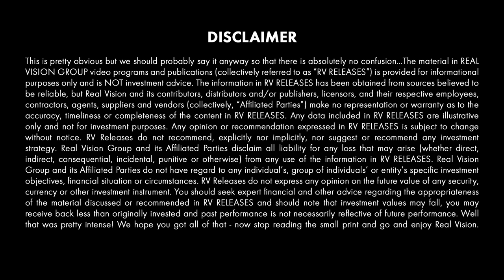Ross Beaty on Managing Businesses in Uncertain Markets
Ross Beaty of Pan American Silver joins Real Vision’s Grant Williams to discuss his experience successfully managing businesses through uncertain markets. Beaty explains that diversification, risk management, and critical thinking are the most important parts of helping a business to persevere. This video is excerpted from a piece published on Real Vision on September 21, 2018 entitled “Grant Williams in Conversation with Ross Beaty.”

About Perfect Timing:
In this series, some of the biggest names in the financial industry share their experiences of getting it right at the right time. Hear about successful trades from the people who made them.

ROSS BEATY: --I can't sell out, right? I've got two outcomes-- either I get bought out, I sell once--
and I've done that many, many times-- but I only do it once. I don't sell along the way. I buy along
the way. But I only sell once.
Or if I'm in a company-- if I'm building a company that's going to be a long-term operating
business, my attitude is I'm going to build that company until I'm no longer needed to be there, in
which case I then either resign or retire or leave it or die, or something like that. And the company
survives my exiting the company, in which case, it's a happy ending. Maybe it just at my death I--
the stock is sold when I croak. I mean, in other words, I don't build these companies to exit along
the way. Either I get bought out or I hold them until the long-term.
The critical thing is we tell shareholders what we're going to do and we follow through. We
execute that plan. The companies that frustrate me are the companies where I invest in them. I
give them a million dollars to do x and they go out and spend it on y.
GRANT WILLIAMS: Right.
ROSS BEATY: That drives me crazy. And I never invest in them again. I don't mind if they take that
million dollars, if they say they're going to go and explore a bunch of holes in this place for this
commodity. And they come up with nothing, that's fine. They execute well, that's exactly what I
made that bet for.
I give them a million dollars. I understand this risk. I understand it may end up with zero. But I also
may end up with $10 million--
GRANT WILLIAMS: Yeah.
ROSS BEATY: --if they get lucky. And I'm prepared to take that risk. And I never whine if it goes to
zero because that's the nature of the business. But if they go and divert it somewhere else, then I
get mad.
GRANT WILLIAMS: So people watching this who invest-- I mean, plenty of people are watching
who do invest in resource stocks. There'll be plenty that maybe will end up investing in them. And
you invest not in companies you run, but you also invest in other companies.
What's kind of your checklist? What do you look for? And what order of importance? And how
do you figure out, OK, this is a company worth my investment?
ROSS BEATY: Well, the first, by far, is who's involved. I look very carefully at who's involved. And
I look at their record and I often meet them in conferences or wherever. And I encourage all
investors to try to do that, especially with the smaller companies to get a measure of the people
who are involved.